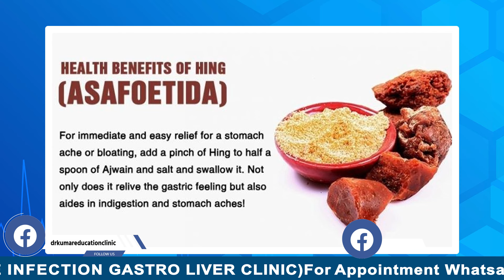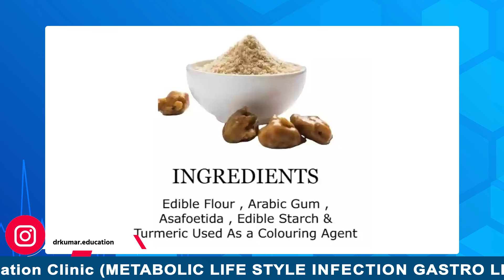HING(asafoetida) हींग पेट फेफड़ों के लिए अमृत//HING BEST MEDICINE FOR GUT & RESPIRATORY SYSTEM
Hing extracts have been investigated and proven to be safe for everyday usage. Large doses of asafoetida can cause mouth swelling, digestive problems such as flatulence and diarrhoea, nervousness, and headaches.18